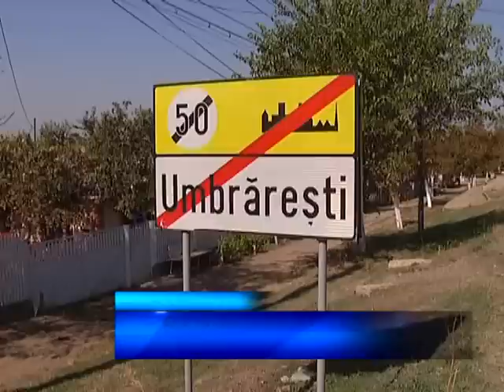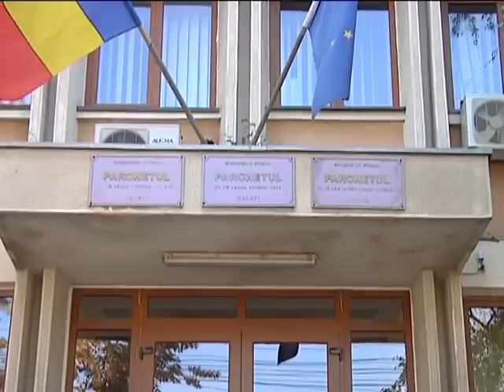ANCHETA DE LA UMBRĂREȘTI, ÎN DIFICULTATE